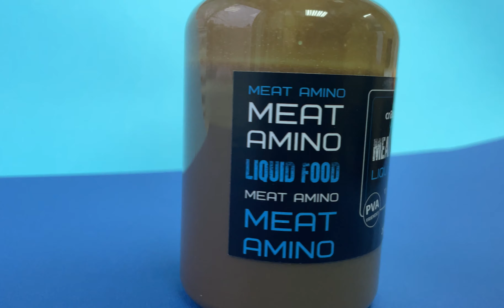Crazy Carp Meat Amino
Meat Amino - це абсолютно новий, повністю натуральний високостимулюючий гідролізат на основі м'яса, який наповнений величезною кількістю амінокислот (90% у вільний формі) і має вміст білка більше 50%. Смакові якості та засвоєння цієї рідини не мають рівних.

Ми з нетерпінням чекаємо весни, щоб не тільки європейські, а й українські рибалки змогли по справжньому оцінити ефективність цього продукту.

Дозування: 10-50 мл/кг корму, ця рідина повністю розчиняється у воді та ідеально підходить для цілорічно використання у стік міксах, пелетсах та бойлах.